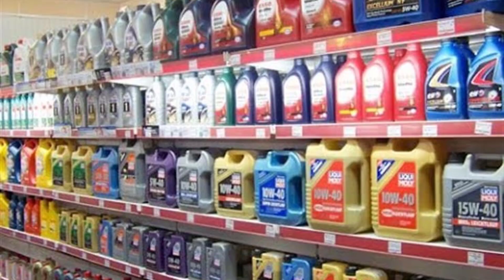استيراد السيارات | تسويق زيوت سيارات مغشوشة في الأسواق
قناة سوق السيارات تتطرق لجميع المواضيع الخاصة بأسعار السيارات في الجزائر و تتناول المواضيع التالية:
واد كنيس بيع و شراء السيارات

استيراد السيارات  وصول دفعة جديدة من سيارات بايك إكس 25 و هذه هي الأسعار | Baic X 25

استيراد السيارات | وصول شحنة جديدة من سيارات داسيا لودجي تتفوق على داسيا سانديرو في السوق الجزائرية